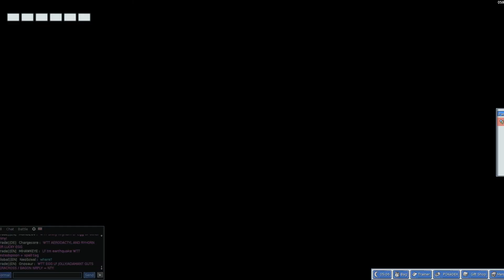PokéMMO #1 - New Adventure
Thomas sets off on an adventure in the world of Pokémon, now an MMO thanks to some awesome individuals. In this episode we get our first Pokémon, face our rival and head off to the first town.